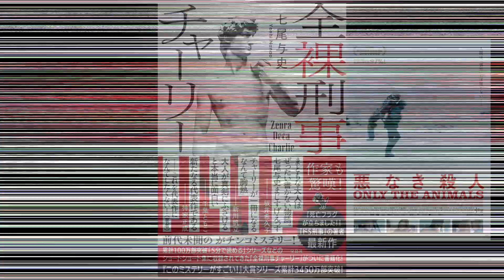映画『悪なき殺人』アハ体験の快感を味わえる面白ミステリ【映画レビュー】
『駄菓子屋ファウストの悪魔』

●内容紹介：悪なき殺人
「ハリー、見知らぬ友人」のドミニク・モル監督が、ある失踪事件を軸に思いもよらない形でつながっていく5人の男女の物語を描き、2019年・第32回東京国際映画祭コンペティション部門で最優秀女優賞と観客賞を受賞したサスペンス（映画祭上映時タイトルは「動物だけが知っている」）。吹雪の夜、フランスの山間の町で女性が失踪し、殺害された。事件の犯人として疑われた農夫のジョセフ、彼と不倫関係にあったアリス、そして彼女の夫ミシェルなど、それぞれに秘密を抱えた5人の男女の関係が、失踪事件を軸にひも解かれていく。そして彼らが、フランスとアフリカのコートジボワールをつなぐ壮大なミステリーに絡んでいた事実が明らかになっていく。「イングロリアス・バスターズ」のドゥニ・メノーシェが主人公となるミシェル役を演じ、東京国際映画祭で女優賞を受賞したナディア・テレスツィエンキービッツは、ミシェルと思いがけないタイミングでかかわることになるマリオン役を演じている。(映画.comより引用)

2019年製作／116分／R15+／フランス・ドイツ合作
原題：Seules les betes

●映画評価額

1800円　金字塔（そのジャンルの最高峰レベル）
1700円　神作（数年に1度やってくる大当たり）
1600円　名作（その年のナンバーワンレベル）
1500円　傑作（その年のベスト5以内レベル）
1400円　優秀作（その月のナンバーワンレベル）
1300円　秀作（金を払っても損なし）
1200円　良作（オススメできる最低ライン）
1100円　佳作（そこそこ面白い）
1000円　及第作（映画館正規料金を払って許せる及第ライン）
　900円　力作（惜しい！　映画の日の1000円なら許せる）
　800円　凡作（DVD新作料金なら許せる）
　700円　拙作（DVD準新作料金なら、まあ）
　600円　愚作（DVD旧作料金でなんとか）
　500円　駄作（金返せ！ライン）
　400円　下作（絶望・茫然自失）
　300円　ゴミ（鑑賞中断・殺意が芽生えるレベル）
　200円　クズ（発狂）
　100円　ゲロ（もうね、作品が嫌いというよりこいつを作っているヤツらが嫌い）
90円以下　Z級（もはや伝説。狙って出せる評価ではない。大半の人は理解できないが熱狂的ファンがつく。まさに逆金字塔！）

50代男性、小説家(ミステリ)です。また歯科医師でもあります。このチャンネルでは映画やドラマ、ゲームなどのレビューをメインにお届けしています。